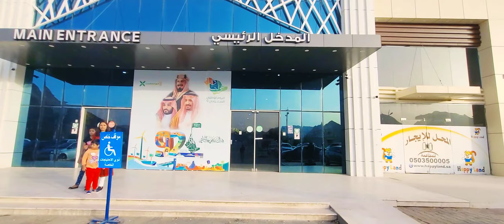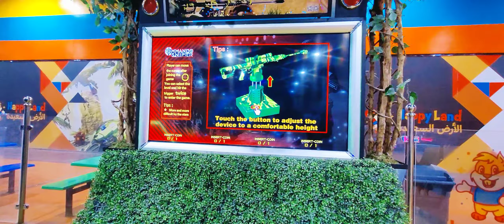Full view of Happy Land Najran | Abarashash Park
Aba Al Rashash Park, or people called  Aburashash Park, Najran. Its a very beautiful and amazing park. Inside the Aburashash Park, There have an Amusement park called Happy Land. Thats Happy land it should be a wonderful experience for kids and adults. There have so many games rides and VR games.This video is a detailed view for Happy Land Experience. Watch till the end.